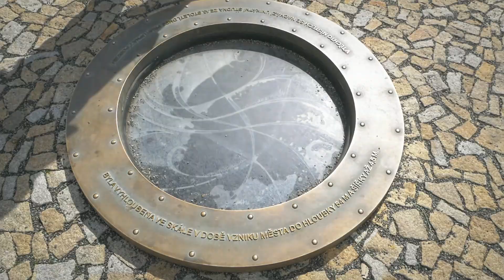Roman Rozlučka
Sestřih z víkendové rozlučky se svobodou Romana.

Hudba: Ganja Mafia - Pole Marysi

Pokud se Vám video líbilo, můžete dát palec nahoru  :-)

Listr Production 2018